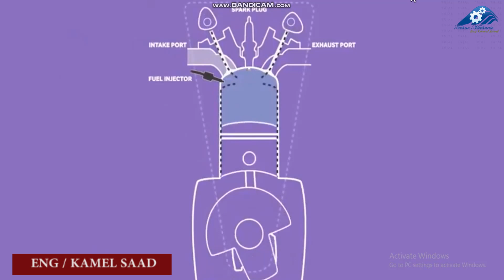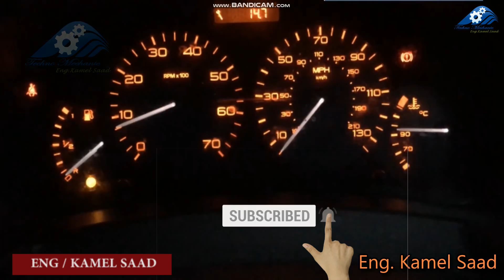إحذر اضرار زيادة مستوى زيت محرك السيارة,2021,مع التحليل الهندسى غاية الدقة,وتأثيره على اداء السيارة.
فى الفيديو ده بنوضح اضرار زيادة مستوى زيت التزييت Oil level للمحركات عامة ولمحركات السيارات خاصة, وكيفية ضبط مستوى زيت التزييت لمحرك السيارة وان زيادة زيت المحرك تؤدى لمشاكل واعطال كثيرة تحدث مع زيادة زيت التزييت للمحرك
حيث تلف جميع اويل سيل عمود الكرنك front and rear oil seal for crank shaft وايضا تأكل اجزاء المحرك بسبب حدوث فقاعات هواء عند تلامس عمود الكرنك مع سطح زيت المحرك داخل كرتيرة المحرك وايضا تلف البوجيهات او شمعات الاشتعال  فى محركات البنزين بسبب دخول زيت التزييت على غرف الاحتراق واحتراق الزيت وخروجة مع عادم السيارة ملوثا للبيئه
ومؤثرا على اداء المحرك وانخفاض قدرته .

نتمنى منكم الاشتراك فى القناه

In this video, we explain the disadvantages of increasing the oil level for engines in general and for car engines in particular, and how to adjust the level of lubricating oil for a car engine, and that increasing engine oil leads to many problems and faults that occur with increasing the lubrication of the engine
Where all Oil Seal damages the front and rear oil seal for the crank shaft, as well as the corrosion of the engine parts due to the occurrence of air bubbles when the crankshaft comes into contact with the engine oil surface inside the engine, as well as damage to the spark plugs or spark plugs in gasoline engines due to the entry of lubricant oil into the combustion chambers. The burning of oil and its exit with the exhaust of the car pollutes the environment
And affecting the performance of the engine and its reduced  engine power

زيادة زيت محرك السيارة
اضرار زيادة مستوى زيت محرك السيارة
كيفية ضبط مستوى زيت محرك السيارة
ضبط مستوى زيت التزييت لمحركات المعدات
زيادة زيت المحرك /صح ام خطأ
زيت المحرك
Oil level for car engine
oil level
engine oil level
how to adjusting engine oil level
إحذر اضرار زيادة مستوى زيت محرك السيارة
هل زيادة زيت المكينة يضر؟
تأثير نقصان او زيادة زيت المحرك
Benefits of oil in the car engine
فوائد الزيت في محرك السياره

كيفية حل مشكلة تسريب المياة من ريداتير السياره ,Stop leak , 2021 , اقوى الطرق لمنع تسريب مياة المحرك
كيفية عمل طلمبة الهيدروليك الترسيه How to work external hydraulic gear pump ,شرح هندسي
كيفية فحص الهيدروليك سلندر وعمل إختبار ضغط للسلندر قبل التجميع أو عند شرائه مستعملHydraulic